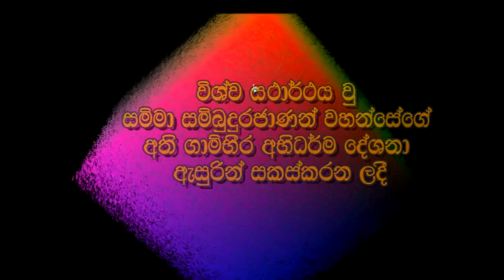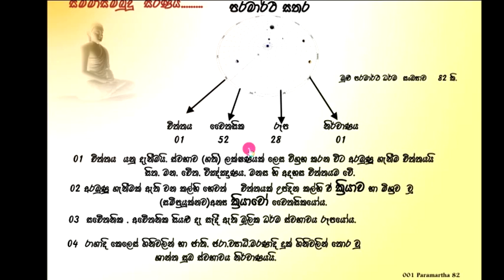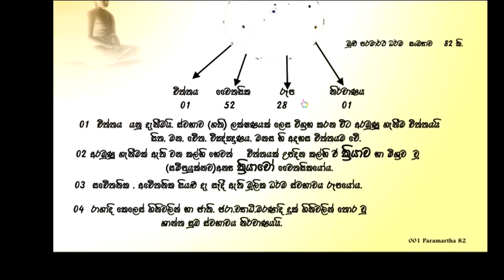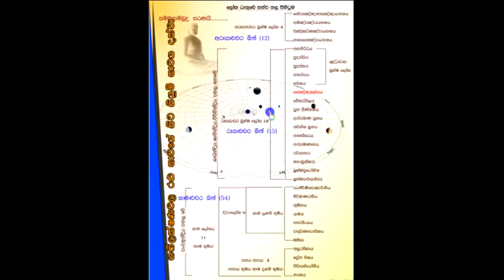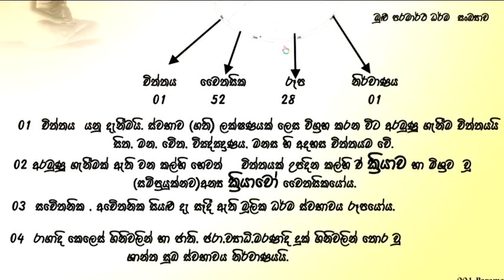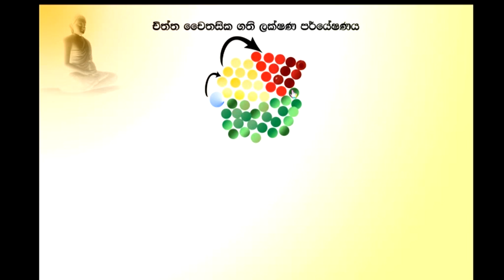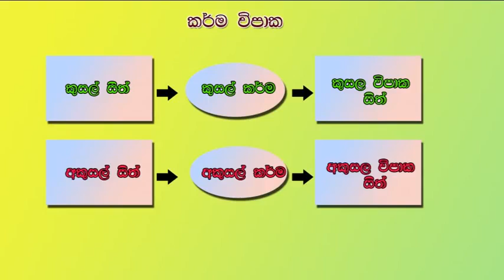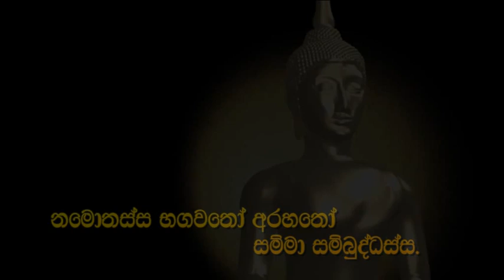Abhidharma Mulika Karunu Video Lesson DVD 02/10 ( විශ්වයේ තතු දැන , දැක ගැනීම පිණිස අභිධර්ම දේශනයෙන්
Abhidharma Mulika Karunu DVD part 02/10 mulasita saralawa Igenweema) - Abhidharmaye Mulika Karunu - අභිධර්මයේ මූලික කරුණු  DVD - අභිධර්ම

විශ්වයේ තතු දැන , දැක ගැනීම පිණිස අභිධර්ම දේශනයෙන් බිදක් | Vishvaye Thathu Dana,  Daka Ganeema Pinisa Abhidharma Deshanayen bidhak !!!

Created by Honorable Ajantha Sampath Guruthuma

About:

Honorable Ajantha Sampath Guruthuma | ගෞරවනීය අජන්ත සම්පත් ගුරුතුමා

# චිත්ත - චෛතසික Chart හා සටහන් පෙළ  සම්පාදනයෙන් ද ( Chiththa Chaithasika chart & Note ,etc){ අප මෙම පාඩම් පෙළෙහි භවිත කරන } -»

සම්මා සම්බුද්ධ ශාසනය ට ත්, ජාතිය ට ත්,
අපගේ ධර්ම දැනීම  වර්ධනය කරලීමට ත්
අමිළ මෙහෙයක යෙදී සිටින​
අති ගෞරවනීය අජන්ත සම්පත් ගුරුවරයාණන්ට
අපගේ නමස්කාරය වේවා !!!

Samma Sambuddha shasanaya tath, Jathiya tath,
 Apage Dharma Danuma Wardhanaya Karalima tath
 Amilha Meheyaka Yedi Sithina
ATHI GAURAWANEEYA AJANTHA SAMPATH GURUTHUMATA Apage Namaskaraya Wewa !!! sadaham arana,Siri Sadaham Ashramaya,sadaham Buddhaghosha,sadaham arana,Siri Sadaham Ashramaya,the buddhist tv,shraddha tv